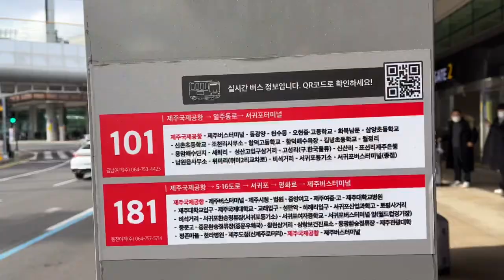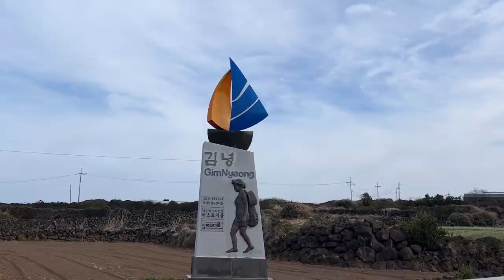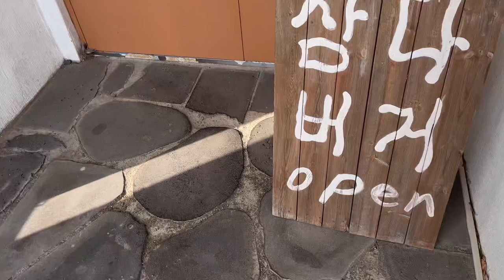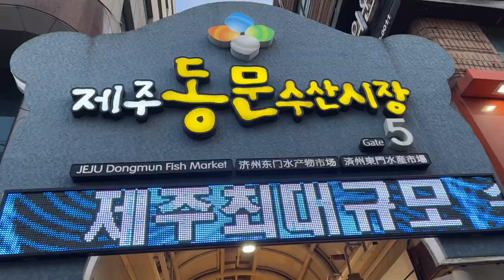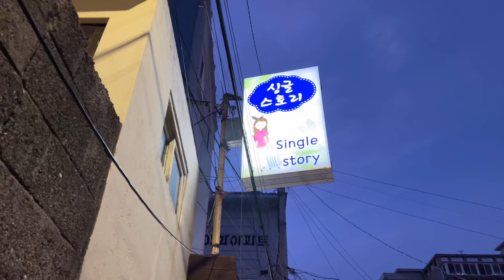EP.1 백패커의 한라산 산행기 첫번째이야기 / 제주 백패킹을 위한 준비자세 / 겨울등산장비소개 / 게스트하우스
제주 첫째날! 혼자 처음으로 뚜벅이 도전!
이번 영상은 브이로그 느낌으로 찍어보았어요ㅎㅎ
저의 한라산 가기전 준비는 어떻게 하는지 담아봤습니다!

✅ 게스트하우스 정보

▪️ 1호점 ‘그린게스트하우스’

🔺물품 및 장비대여 / 성판악&관음사 왕복픽업 / 2인~4인실전용
📍제주 제주시 사라봉7길 44

▪️2호점 ‘싱글스토리’

🔺1인실전용 / 셀프체크인
📍제주 제주시 중앙로23길 24-6